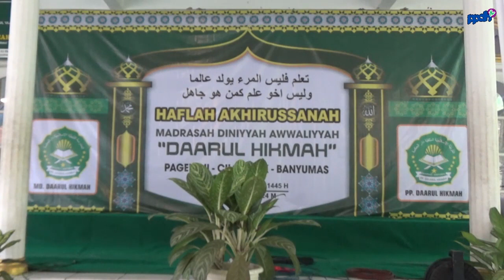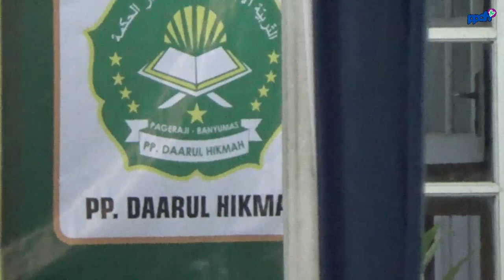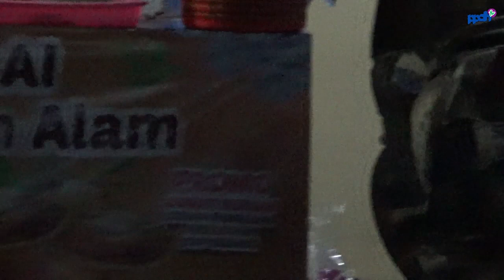GUS AFIFUDDIN KEBUMEN | MENDIDIK ANAK DI PESANTREN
Kyai Agus Afifuddin (Pengasuh Ponpes At-Tauhid, Petanahan, Kebumen) | Pentingnya Mendidik Anak di Pesantren
Pengajian Haflah Akhirussanah Madin Daarul Hikmah Pageraji, Sabtu 17 Februari 2024

Segenap Panitia Haflah Akhirussanah mengucapkan terima kasih kepada semua pihak yang telah menyukseskan acara tersebut, antara lain:
1. Keluarga Besar Bani Nuh Pageraji
2. Kepala Desa pageraji : Bapak Sutono, S.E.
3. Jam'iyyah NU Ranting Pageraji
4. Anshor, Fatayat, IPNU-IPPNU Ranting Pageraji